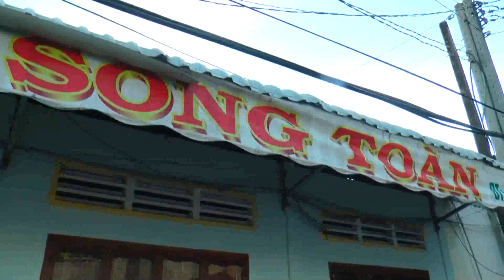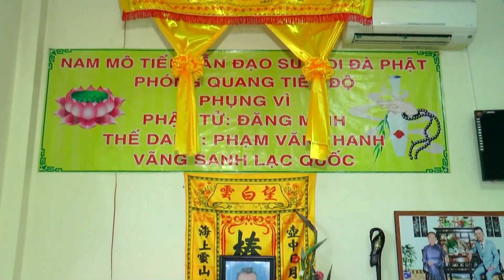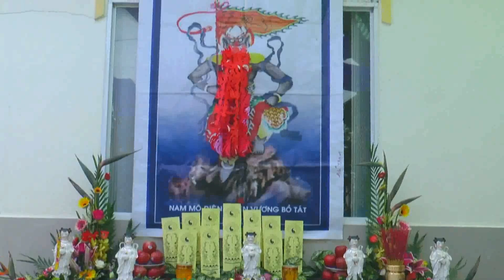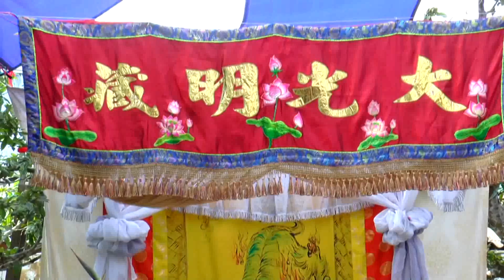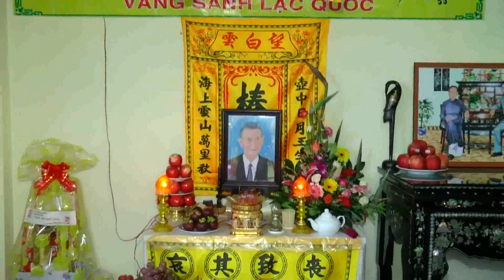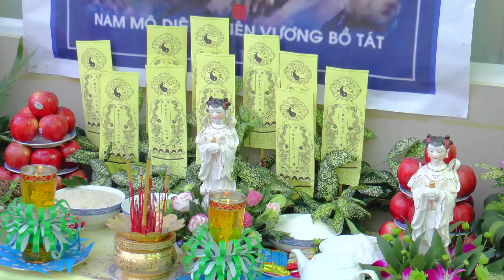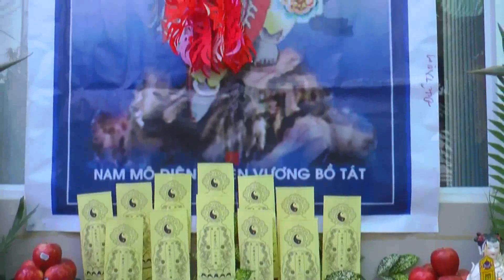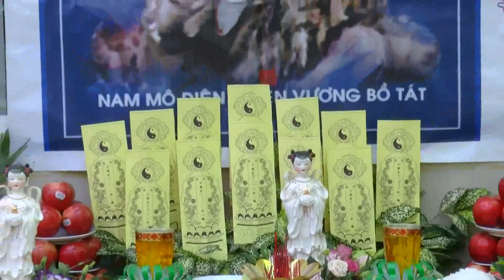chung thất trai tuần ông phạm văn thanh p1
LẬP ĐÀN CHẨN TẾ . CẦU ÂM SIÊU DƯƠNG THỚI
LỂ CHUNG THẤT TRAI TUẦN . CU ÔNG PHAN VĂN THANH
PD . ĐĂNG MINH. TT . NGÀY . 19 . 04 . ÂT MÙI . HT 87 TUỔI
QUAY PHIM THIỆN ĐỨC . ĐT 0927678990